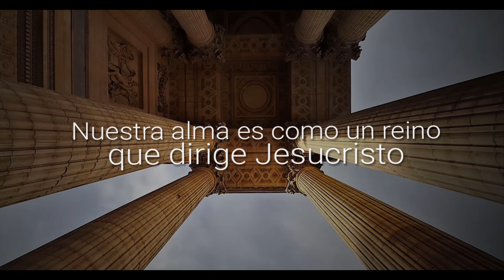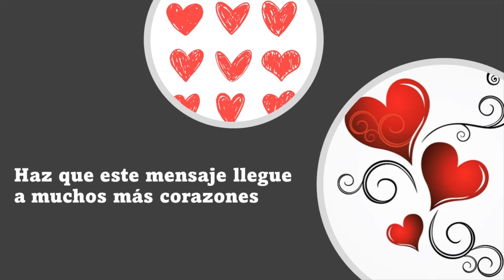La Buena Nueva de Hoy, enero 22 de 2024, Marcos 3, 22-30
En aquel tiempo, los escribas que habían venido de Jerusalén, decían acerca de Jesús: "Este hombre está poseído por Satanás, príncipe de los demonios, y por eso los echa fuera".

Jesús llamó entonces a los escribas y les dijo en parábolas: "¿Cómo puede Satanás expulsar a Satanás? Porque si un reino está dividido en bandos opuestos no puede subsistir. Una familia dividida tampoco puede subsistir. De la misma manera, si Satanás se rebela contra sí mismo y se divide, no podrá subsistir, pues ha llegado su fin. Nadie puede entrar en la casa de un hombre fuerte y llevarse sus cosas, si primero no lo ata. Sólo así podrá saquear la casa.

Yo les aseguro que a los hombres se les perdonarán todos sus pecados y todas sus blasfemias. Pero el que blasfeme contra el Espíritu Santo nunca tendrá perdón; será reo de un pecado eterno". Jesús dijo esto, porque lo acusaban de estar poseído por un espíritu inmundo.